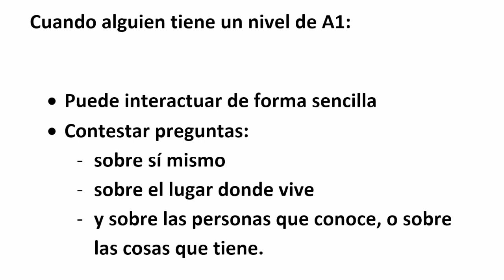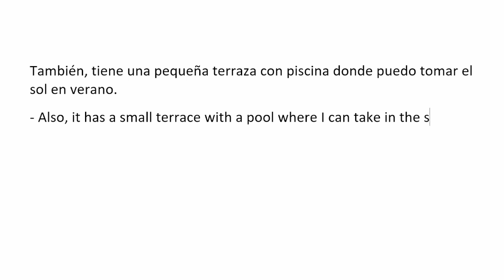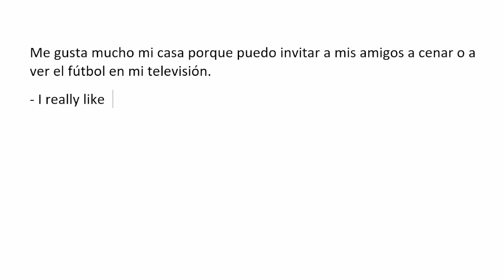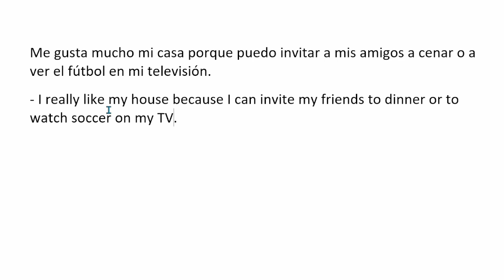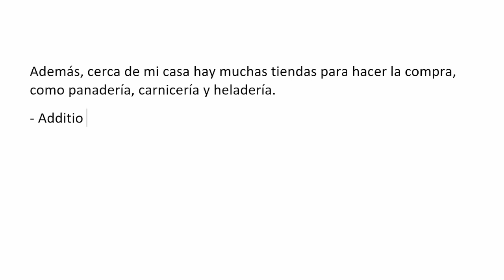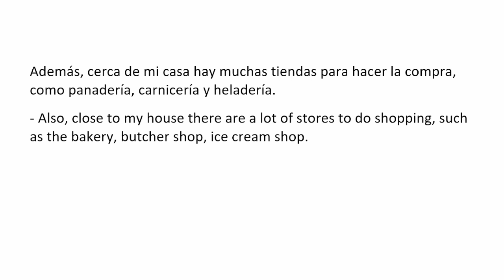Día 6⭐️Inglés Nivel Básico (A1) Sesión de Traducción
Hi guys! Day 6 of learning English from a translation session. Some of the translations are literal so that the video is still basic and comprehensible for beginners.

Timestamps:
0:00 Introducción
1:01 Primer ejemplo para principiantes
3:08 Segundo ejemplo para principiantes
4:36 Tercer ejemplo para principiantes